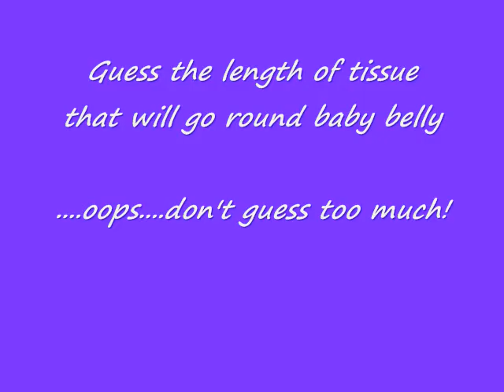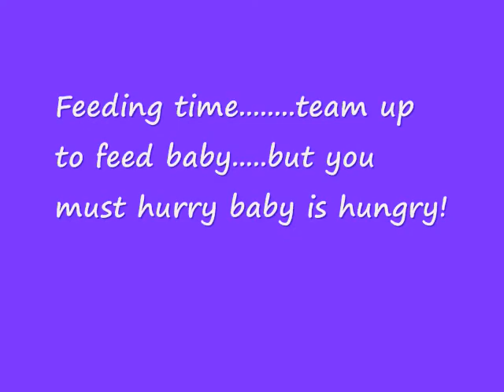Dyshea & Chris Baby Shower Feburary 2010 "Baby By Me"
Dyshea & Chris BabyShower pictures and games including the bottle game, baby belly tissue game, and hurry feed baby game to music by 50 cent/Neyo  "Baby By Me"!